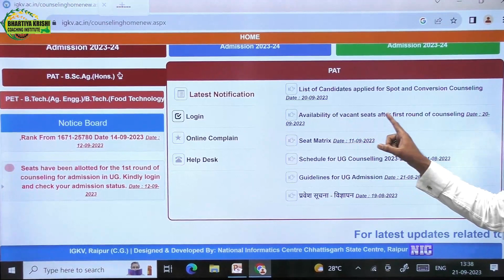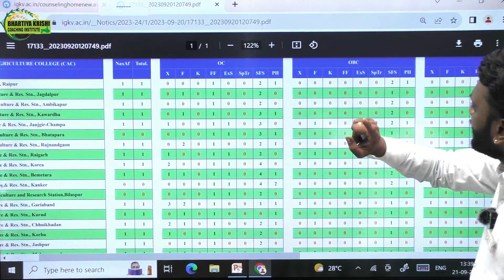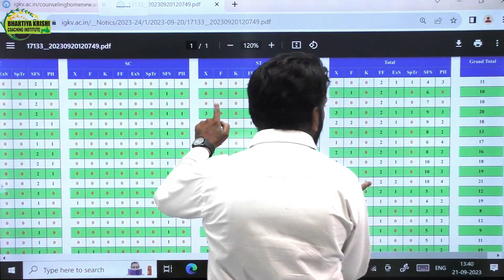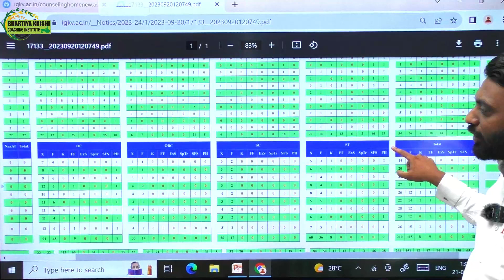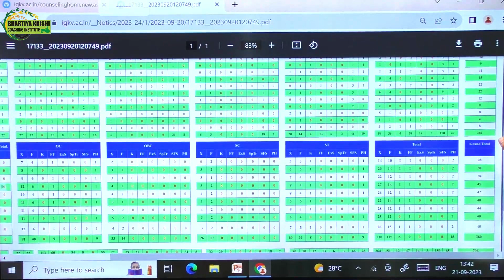FLOAT,SPOT and CONVERSIONCOUNSELLING CGPAT-2023 देखे पूरा विडियो | IGKV COUNSELLING 2023